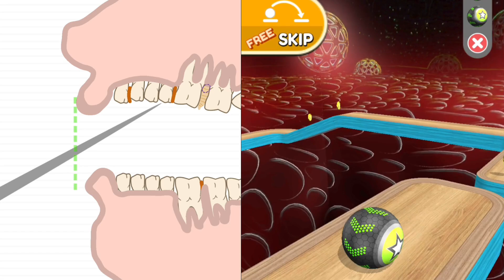Going Balls VS Help Me Tricky Puzzle BIG UPDATE Hard Levels Tiktok Gameplay cxn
✌️  Hi, Welcome Dinosaur world Channel,